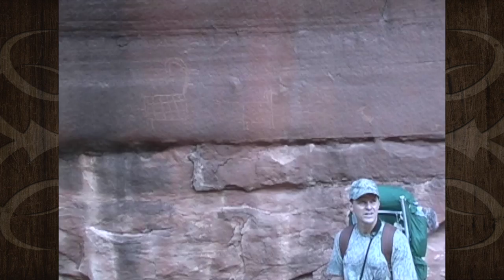Desert Bighorn Sheep Hunt - Bill Van Arnum - MossBack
Bill Van Arnum was the lucky recipient of a desert bighorn sheep tag in Utah and is able to harvest a great ram.